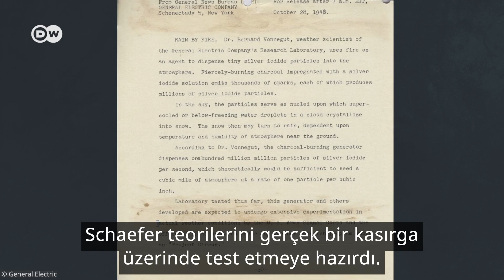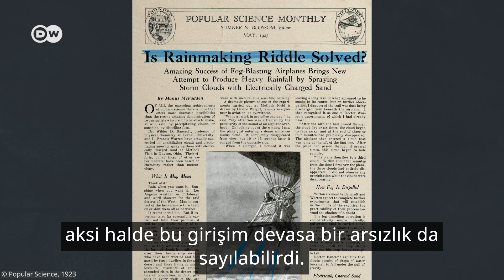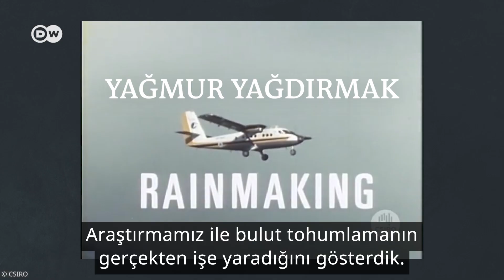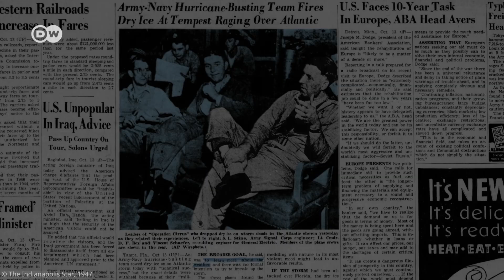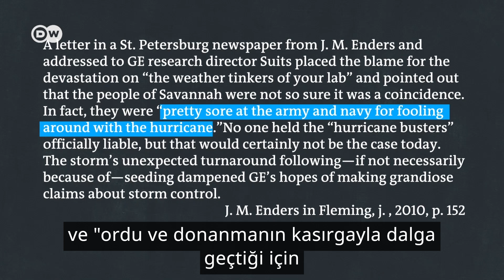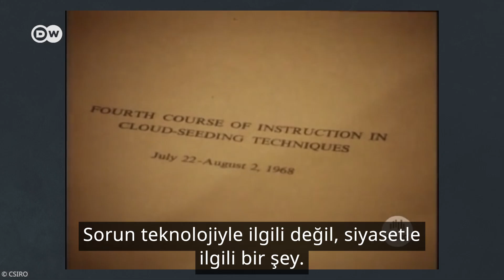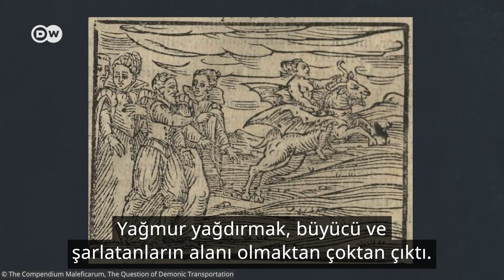Bulut tohumlama ile nasıl yağmur yağdırılır? I Bu teknoloji su kıtlığına çözüm olur mu? - DW Türkçe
Sıcaklıklar arttıkça, bulut tohumlama; kuraklık, sel ve orman yangınlara karşı popüler bir çözüm olarak ortaya çıkıyor. Peki, bulut tohumlama nedir? Gerçekten yağmur yağdıracak teknolojiye sahip miyiz? Ve en önemlisi bunu kullanmalı mıyız?

Çin’in şimdiden bu alanda 35 bin kişiyi istihdam ettiği tahmin ediliyor. BAE bu konuda büyük yatırımlar yapıyor. Ancak 1940'larda ABD'de ortaya çıkan bulut tohumlama yönteminin ne kadar verimli olduğu konusunda büyük şüpheler var.

Bulut tohumlamayı ve tarihini mercek altına aldık.